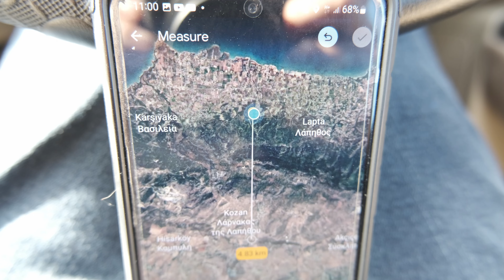The businessman and the fisherman - @casey style vlog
⛔️AVOID TOP 5 MISTAKES⛔️
When Buying Property in North Cyprus -
✅️ Submit for EMAIL ✅️

Original of the story:
The businessman and the fisherman
One day a fisherman was lying on a beautiful beach, with his fishing pole propped up in the sand and his solitary line cast out into the sparkling blue surf. He was enjoying the warmth of the afternoon sun and the prospect of catching a fish.

About that time, a businessman came walking down the beach, trying to relieve some of the stress of his workday. He noticed the fisherman sitting on the beach and decided to find out why this fisherman was fishing instead of working harder to make a living for himself and his family. "You aren't going to catch many fish that way," said the businessman to the fisherman.

"You should be working rather than lying on the beach!"

The fisherman looked up at the businessman, smiled and replied, "And what will my reward be?"

"Well, you can get bigger nets and catch more fish!" was the businessman's answer. "And then what will my reward be?" asked the fisherman, still smiling. The businessman replied, "You will make money and you'll be able to buy a boat, which will then result in larger catches of fish!"

"And then what will my reward be?" asked the fisherman again.

The businessman was beginning to get a little irritated with the fisherman's questions. "You can buy a bigger boat, and hire some people to work for you!" he said.

"And then what will my reward be?" repeated the fisherman.

The businessman was getting angry. "Don't you understand? You can build up a fleet of fishing boats, sail all over the world, and let all your employees catch fish for you!"

Once again the fisherman asked, "And then what will my reward be?"

The businessman was red with rage and shouted at the fisherman, "Don't you understand that you can become so rich that you will never have to work for your living again! You can spend all the rest of your days sitting on this beach, looking at the sunset. You won't have a care in the world!"

The fisherman, still smiling, looked up and said, "And what do you think I'm doing right now?"